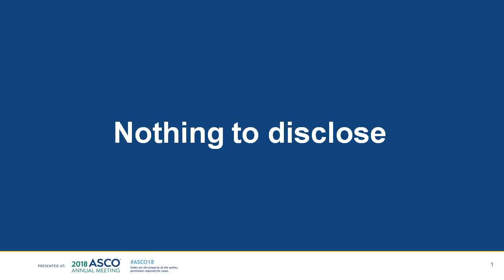ASCO Opening Ceremony - FDA Commissioner Dr. Scott Gottlieb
Each year, the Annual Meeting Opening Session includes distinguished speakers that capture the themes that permeate the Meeting, provide context for its scientific and educational programming, and honor those who have made significant contributions to ASCO and the entire oncology field.